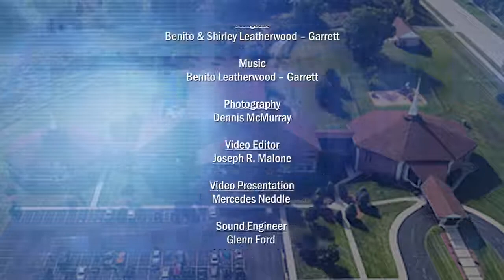Reason for Repenting & Returning God 10/18/2020 Part 1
The World is at a historical crossroad and it's time for this nation to repent of their sins and return to God. This message is about people in the Bible who repented and returned to God.